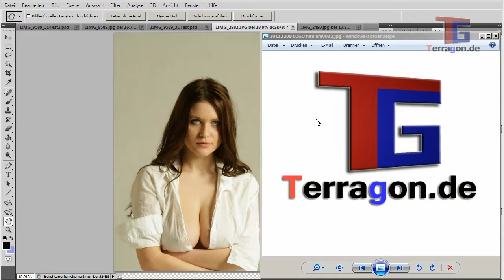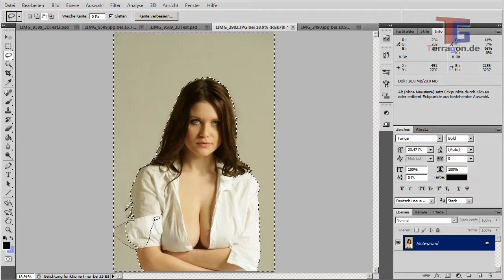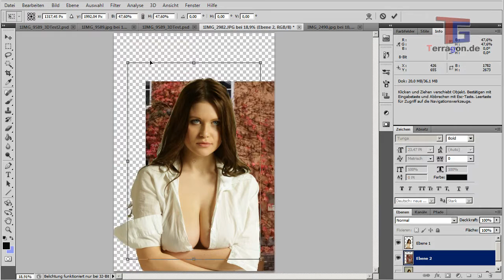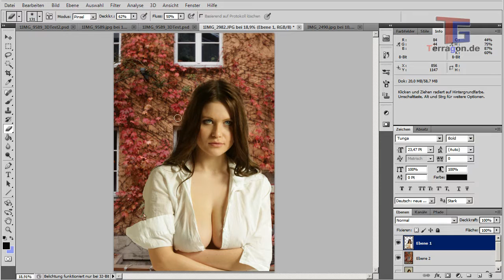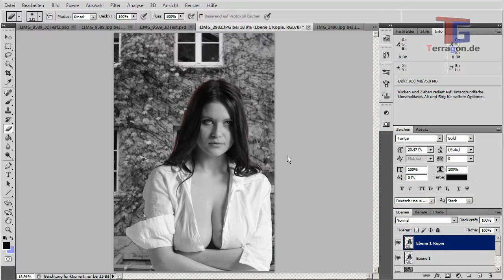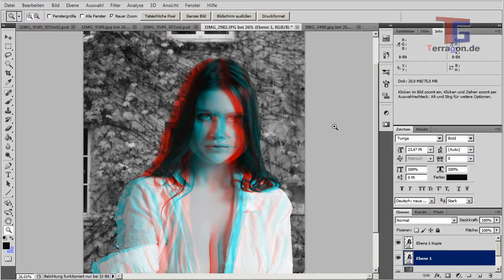Tutorial: How to convert ONE 2D picture into a anaglyph (red/cyan) 3D image in 6 minutes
to see the final 3D picture first!!!
YOU NEED RED/CYAN GLASSES TO FOLLOW THIS TUTORIAL!

Welcome to my next tutorial :-)

In this tutorial we will see how to:

1. open a 2D image
2. cut out our object that will pop out of the picture
3. add a different background
4. duplicate our front-object
5. disable the red-channel of the duplicated object
6. move the duplicated object to the left to create the 3D effect that we want
7. make a simple correction to the lower layer
8 now we have have a 3D picture :-)

Required and used Software:
- Adobe Photoshop CS5
- a 2D photo

I hope that you will enjoy this basic tutorial!